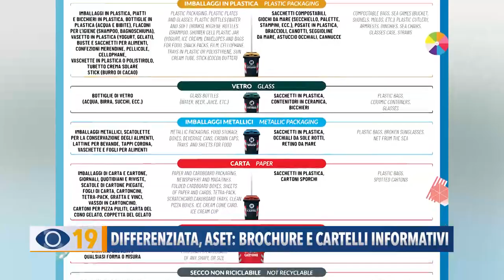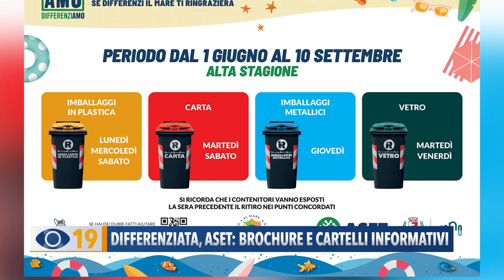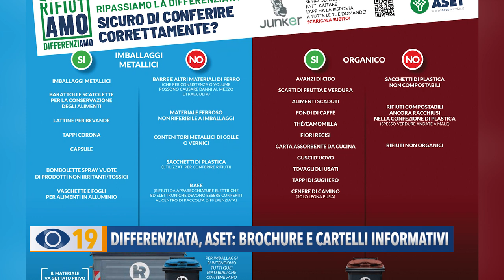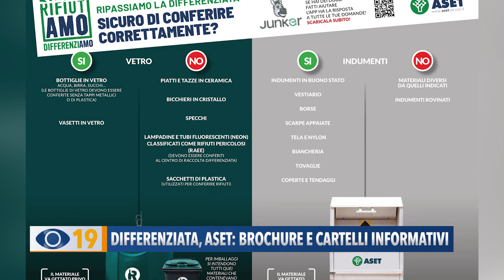Differenziata, Aset: brochure e cartelli informativi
Ha preso il via la nuova campagna di comunicazione di Aset Spa per informare i cittadini sul corretto conferimento dei rifiuti. Verranno distribuite delle brochure durante gli eventi fanesi e affissi dei cartelli informativi nelle spiagge e nei campeggi.